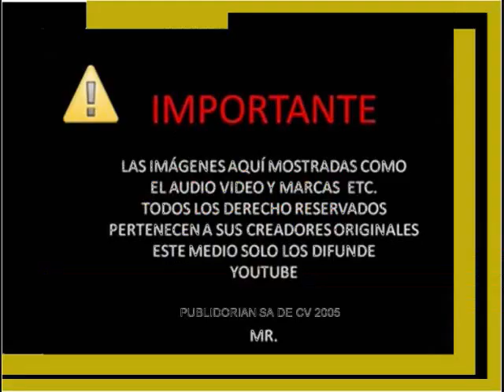PONTIAC MATIZ SPOT DE RADIO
SPOT DE RADIO
PONTIAC MATIZ
TITULO BODA
AÑO 2005
MES JULIO